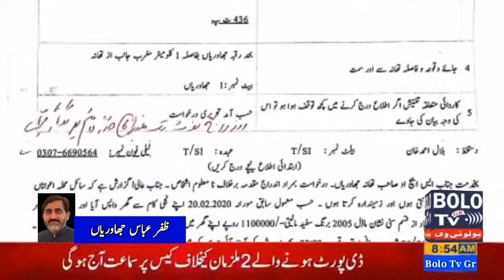Faheem zia Drug inspecter